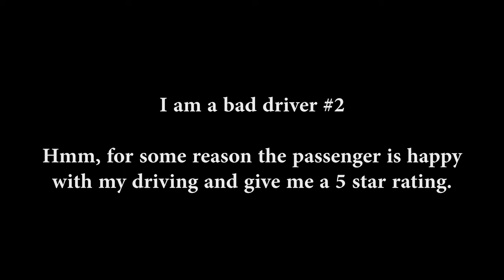Halo Combat Evolved Clip - A bad driver and his passenger!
Halo Combat Evolved Clip